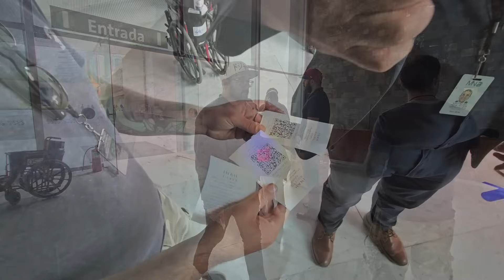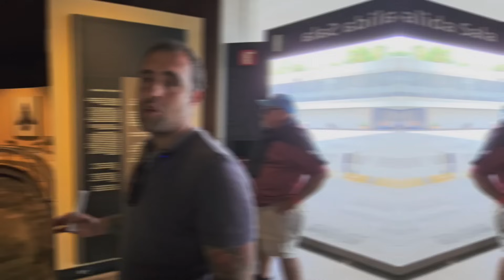NECESITAMOS HACER ESTAS MEJORAS para PODER SEGUIR VIAJE 🚐🌎 |EP.41 T4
Últimos días en la capital mexicana resolviendo cosas para poder seguir rumbo norte. Visitamos el museo más importante de México

ABBYPORAMERICA

🤍Si podés, tenés ganas, y te gusta nuestro contenido, podes ayudarnos a sumar KM para seguir con esta aventura:

Más links para apoyar esta aventura (Mercado Pago, Cafecito, Tienda,  Paypal)👇🏻

Si nos estás conociendo ahora, aprovechamos para presentarnos... Somos Diego, Aldi y Abby.  El 05/12/2019 dejamos todo en Buenos Aires para salir a viajar por América en un motorhome año '84.